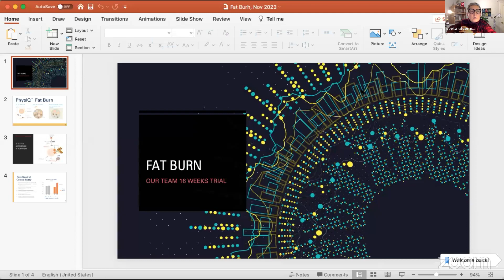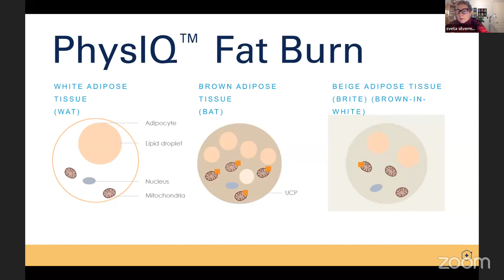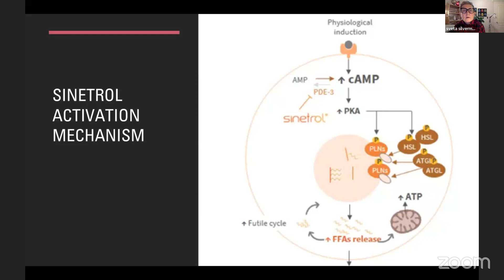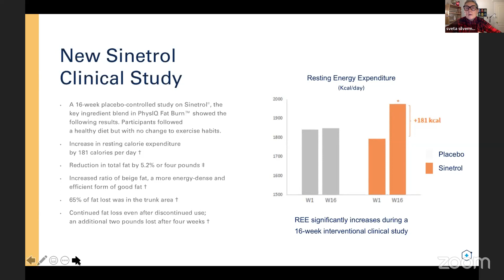OPBD Team Meeting with Fat Burn Focus 11-07-22